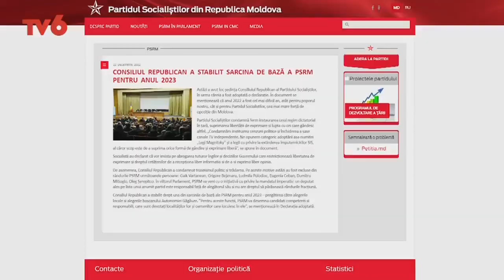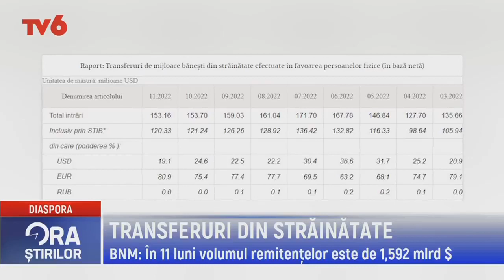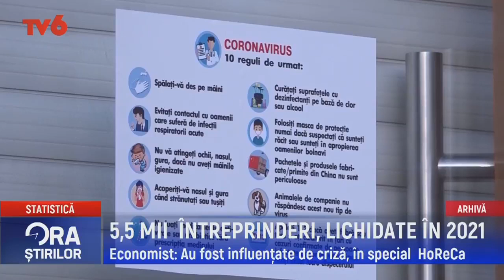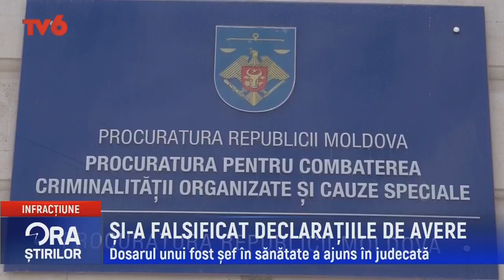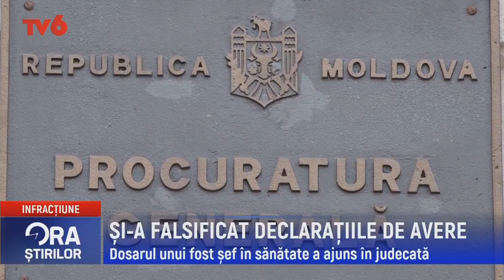Ora știrilor la TV6 2022-12-23 | 12.45